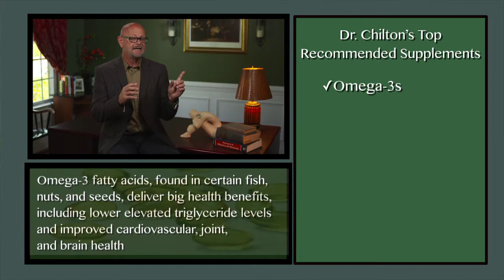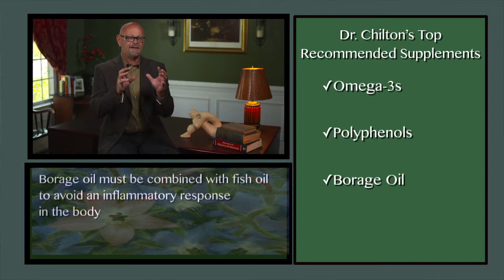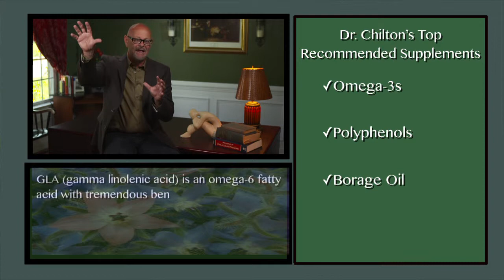The Top 3 Supplements You Should Take | Dr. Ski Chilton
Dr. Ski Chilton explains the 3 most important nutritional supplements you should take (Omega-3, Polyphenols and Borage Oil) and what the science says about them.